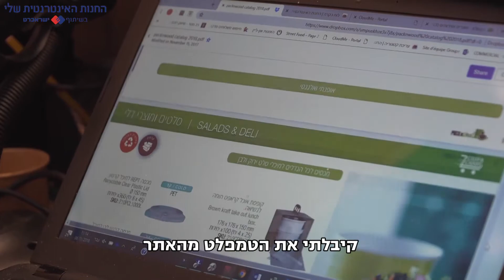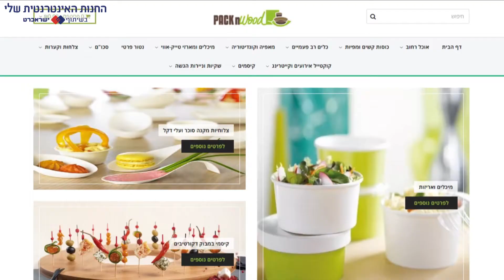שמעון מספר על החנות האינטרנטית שלי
שמעון אבוטבול, בעל עסק למכירה של כלים מתכלים, השומרים על איכות הסביבה, הקים חנות אינטרנטית למסחר אלקטרוני. בסרטון הוא מספר איך הוא מנהל את החנות ומוכר בכל הארץ